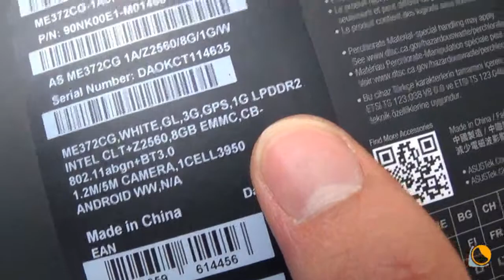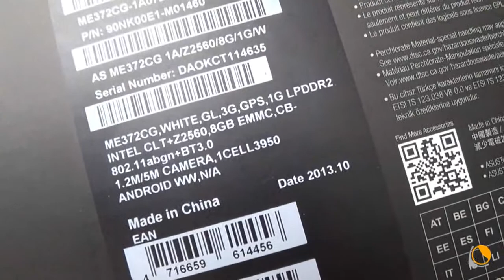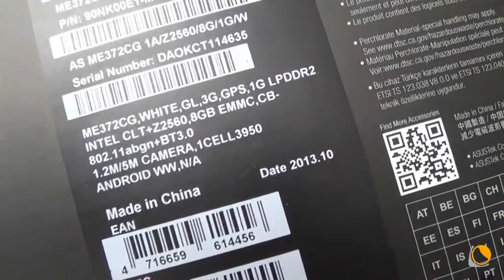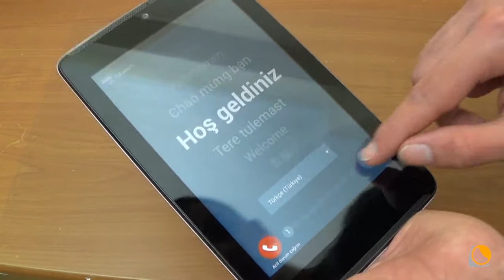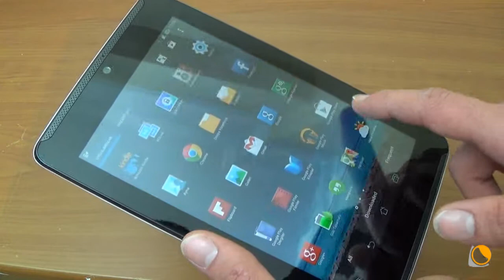Asus FonePad 7 (2014) Kutu Açılımı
Asus'un dev telefonu fonepad 7 kutu açılımı. Cihaz hakkında her türlü detaya çok yakında tektv.org adresinden ulaşabilirsiniz.